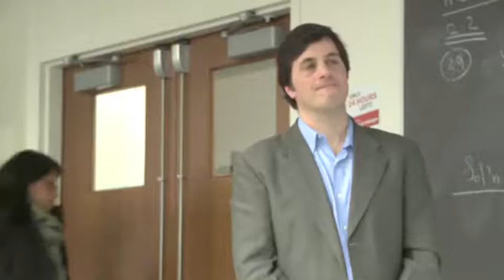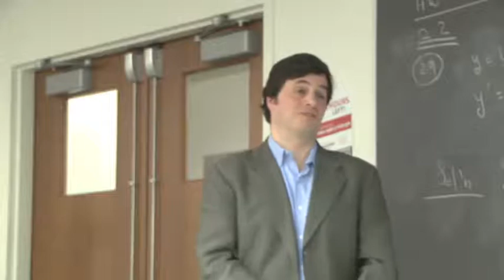Northeastern Lecture.mov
Northeastern Master Planning Lecture